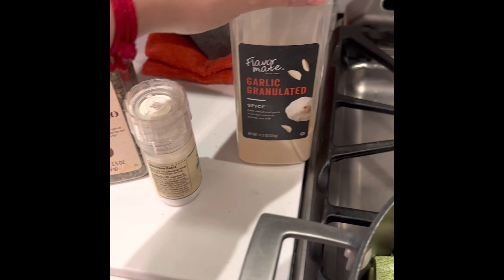Sopa de Vegetales ( vegetable soup)